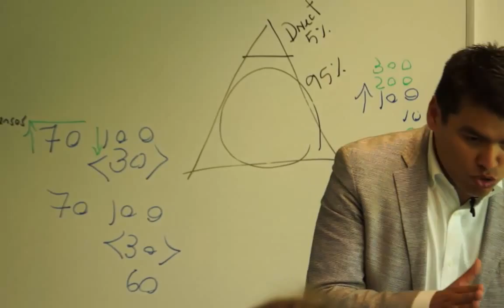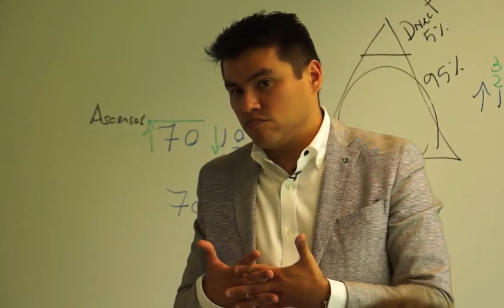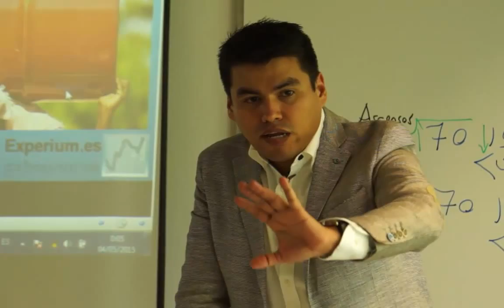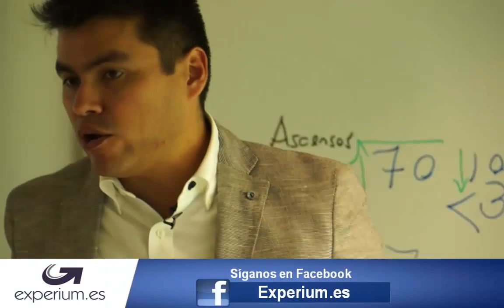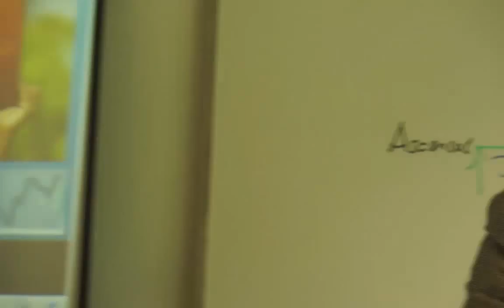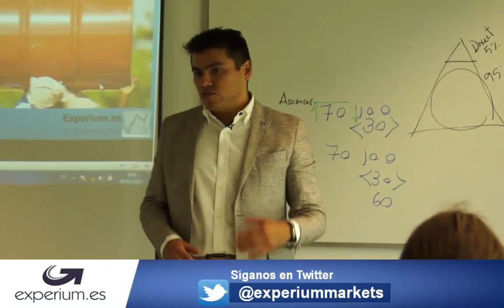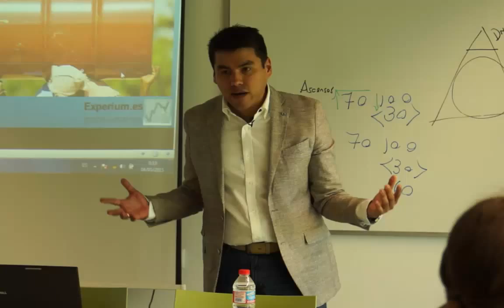Como ganar más trabajando menos.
En este fantástico vídeo Anyelo Rico explica de forma practica cual es la manera en la cual, utilizando el internet, podemos ganar mas a medida que empezamos a trabajar menos, como aumentar nuestra productividad.